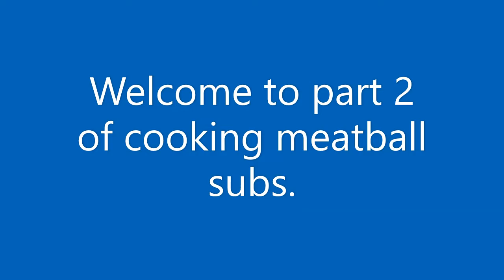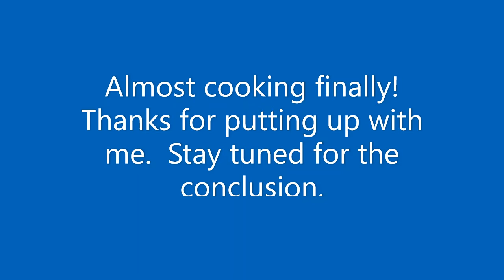Meatballs Part2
Brad cooks home made meatball subs the way God intended. on the charcoal barrel grill.